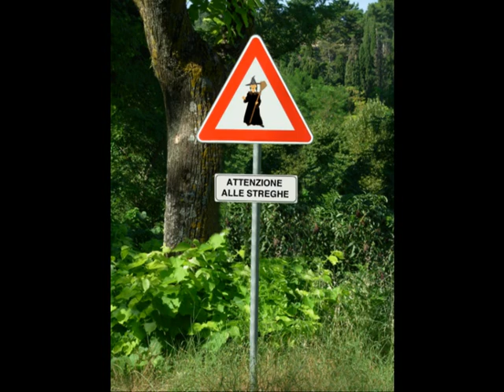Fantasticherie - Streghe a Montalto Marche.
Composizioni fantastiche nelle strade di Montalto delle Marche